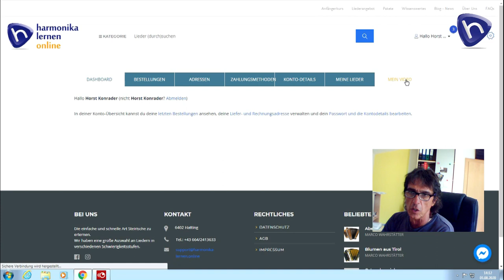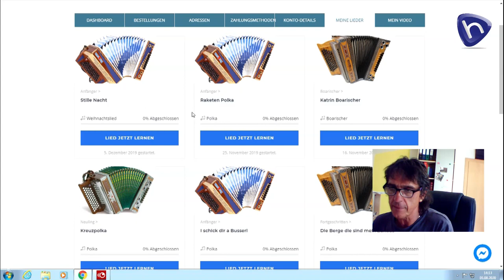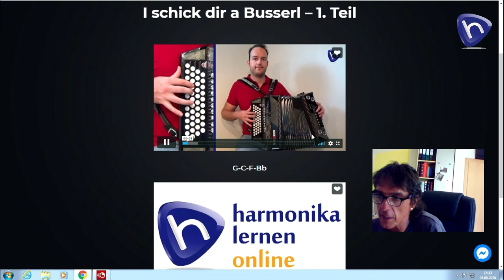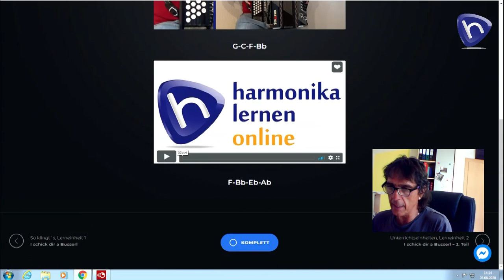Lernvideos bei harmonika-lernen.online - wie geht das?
Wie gehe ich am besten mit den Lernvideos um? Welche Features bieten die Lernvideos?
Alle Infos unter: harmonika-lernen.online